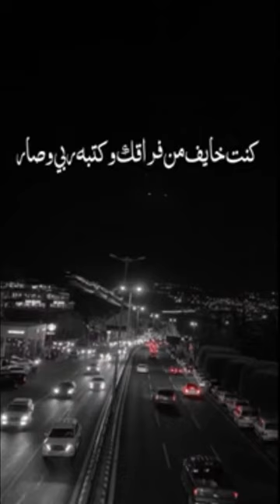لـــمهاوي❤️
الملامح يا مشاءالله